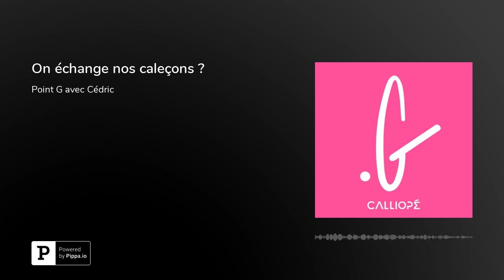POINT G, le podcast gay - Épisode 1 : Cédric "On échange nos caleçons?"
Pour ce Point G nous entrons dans la vie Cédric, trentenaire, qui a découvert son homosexualité à l'âge de 20 ans, juste avant d’arriver à la capitale et de plonger dans la vie gay parisienne.Amour, prise de conscience, rencontres insolites, MST...Cédric nous dévoile TOUT et se met à nu sans tabous et sous tous ses angles ;)
Produit par CALLIOPÉ